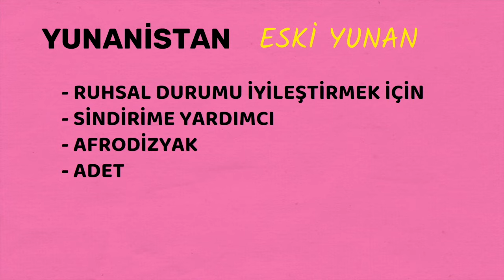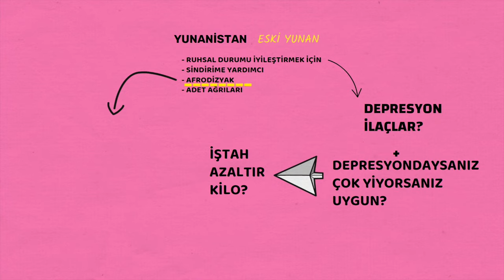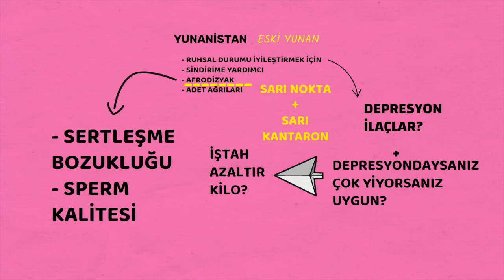Baharat, Safran Faydaları, Prof.Dr.Serdar Akgün, Serdar Akgün Tıp Videolarıı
Baharatların kraliçesi; Safranbolu’dan gelen safran.Safranın bizdeki satış fiyarı 100 gramı 40TL olmasına karşı yurtdışında daha pahalı olması bizdekinin farklı bir tür olduğunu akla getiriyor. Dolar hesabına göre 100 gramı 400 TL olması gerekiyor. Bunda var bir iş? Bu kadar pahalı olmasının sebebi ise toplanması ve işlenmesinde yoğun işgücüne gerek duyulmasıdır.Safran denilince akla tabi ki ‘’safranlı pilav’’ gelir. İranlı arkadaşlarımın yaptıkları safranlı pilavların tadı hala damağımdadır.
Sanki safran doğudan geliyormuş gibi bir izlenim olsa da anavatanı ‘’Yunanistan’’ olarak kabul edilir. Eski Yunan’da safran tıbbi olarak; libido, hafıza ve ruh halini iyileştimrke için kullanılmıştır.Safranın aynı zamanda  kadınlarda adet dönemi ağrıları için uzun zamandır kullanıldığı bilinmektedir. Crocus sativus ‘’Safran Bitkisi’’ Safran bitkisinin de mükemml renkte bir çiçeği olduğunu da ekleyelim.
Çok büyük boya potansiyeli olan bu bitki zaman zaman tıbbi araştrımalara konu olarak etkileri incelenmiştir.
- Nutritional and health beneficial properties of saffron (Crocus sativus L): a comprehensive review.  Saffron (Crocus sativus L.) in Ocular Diseases: A Narrative Review of the Existing Evidence from Clinical Studies.. H
İnce detaylara bakmadan önce Covid pandemisinden araştırılan bitkilerden birinin de de safran olduğunu bir kenara not edelim.
- Saffron: A potential drug-supplement for severe acute respiratory syndrome coronavirus (COVID) management. Husaini AM, Jan KN, Wani GA. Heliyon. 2021 May;7(5):e07068.
BU YAZININ/VİDEONUN KISSADAN HİSSELERİNE BAKALIM.
DEPRESYON Safranın en etkili olduğu alanlardan biri ‘’depresyon tedavisi’’ olarak öne çıkar. Bunun yanında kişinin ru hhalini olumlu etkieldiği bilinir. Bu özelliklerinden dolayı ‘’güneş ışığı baharatı’’ adı ile anlılır.
Bu konuda bilinen bazı ilaçlar ile karşılaştırıldığında daha az yan etki gözlendiği küçük çalışmalardan çıkan sonuçlarda iddia edilmiştir.
Tüm bu çalışmalarda 20-30 mg günlük safran kapsülü kullanılmıştır.
- Hydro-alcoholic extract of Crocus sativus L. versus fluoxetine in the treatment of mild to moderate depression: a double-blind, randomized pilot trial.  A A Noorbala 1, S Akhondzadeh, N Tahmacebi-Pour, A H Jamshidi. J Ethnopharmacol . 2005 Feb 28;97(2):281-4. doi: 10.1016/j.
Saffron vs sertraline for depression in the elderly.Sharma N, Nachane H, Sasikumaran A, Andrade C. Psychiatry Res. 2020 Mar;285:112733. doi: 10.1016/j.
Bir adım daha ileri gidilerek Şizofreni tedavisi için önerilmiştir.
- Crocus sativus L. Extracts and Its Constituents Crocins and Safranal; Potential Candidates for Schizophrenia Treatment? Pitsikas N. Molecules. 2021 Feb 25;26(5):1237. doi: 10.3390/molecules26051237.
SERTLEŞME BOZUKLUĞU
Eski yunanda afrodizyak olarak kullanılan safran için günde 30 mg kapsül kullanımın  8 hafta içinde önemli ölçüde iyileşme sağladığı ve sperm-semen kalitesini arttırdığı küçük ölçekelrde gösterilmiştir.
- Saffron for treatment of fluoxetine-induced sexual dysfunction in women: randomized double-blind placebo-controlled study.Modabbernia A, Sohrabi H, Nasehi AA Hum Psychopharmacol . 2013 Jan;28(1):54-60.
Effects of saffron (Crocus sativus) on sexual dysfunction among men and women: A systematic review and meta-analysis.Ranjbar H, Ashrafizaveh A. Avicenna J Phytomed. 2019 Sep-Oct;9(5):419-427.
İŞTAH VE KİlO KAYBI
Depresyondaysanız ve yiyerek paçayı kurtarmaya çalışıyorsanız. Herşeye saldırıyorsanız. Safran bir seçenek olabilir. Küçük çalışma gruplarında bu konuda yayınlanmış çalışmalar vardır.
- Saffron and crocin improved appetite, dietary intakes and body composition in patients with coronary artery disease. Nasim Abedimanesh,  S Zahra Bathaie. J Cardiovasc Thorac Res . 2017;9(4):200-208. doi: 10.15171/jcvtr.2017.35. Epub 2017 Dec 30.
- A placebo controlled randomized clinical trial of Crocus sativus L. (saffron) on depression and food craving among overweight women with mild to moderate depression. Akhondzadeh S, Mostafavi SA, Keshavarz SA, Mohammadi MR, Hosseini S, Eshraghian MR. J Clin Pharm Ther. 2020 Feb;45(1):134-143
Bu temel etkileini ndışında sindirime yardımcı olması, sarı nokta tedavisi (sarı kantaronda faydalı) ve adet dönemş sancılarında etkili olduğu yönünde küçük çalışmalar vardır.
Safranın içeriğinde bulunan antiooksiidanlar (crocin, crocetin, safranal, kaempferol) deneysel olarak kanser hücreleri üzerinde etkili oldukları gösterilmiştir.
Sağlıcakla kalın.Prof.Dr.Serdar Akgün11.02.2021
baharat,safran, sarı baharat,kraliçe,baharatların kraliçesi,pilav, safranlı pilav,yemek tarifi,sağlık,safran çayı,